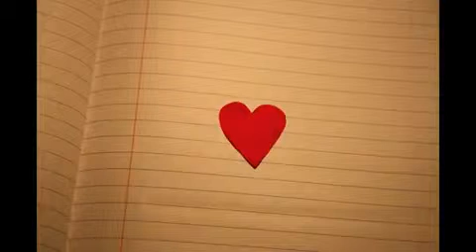Paper Heart Stop Motion)